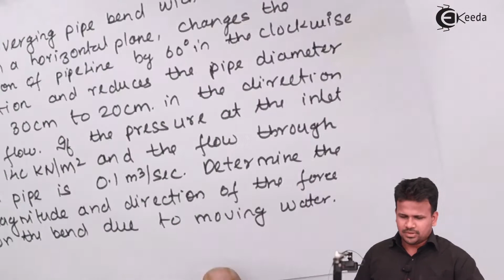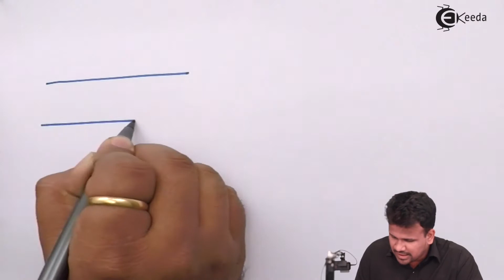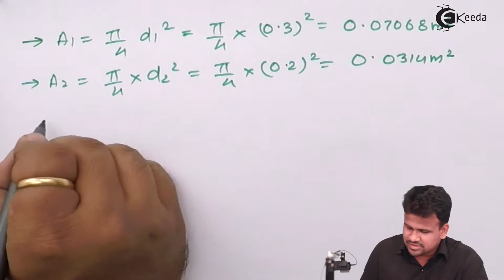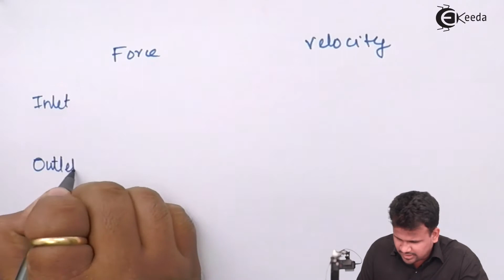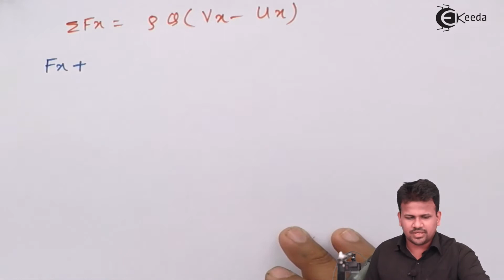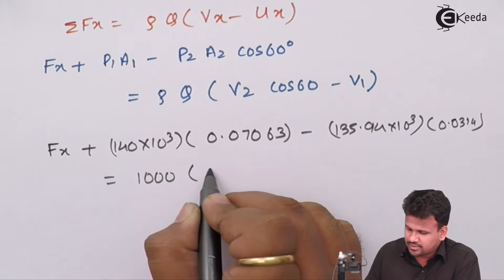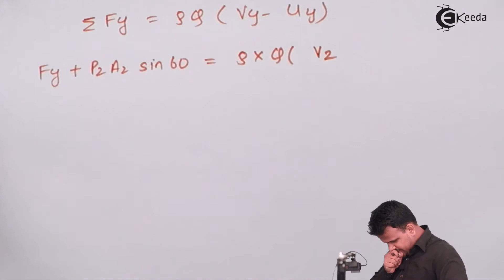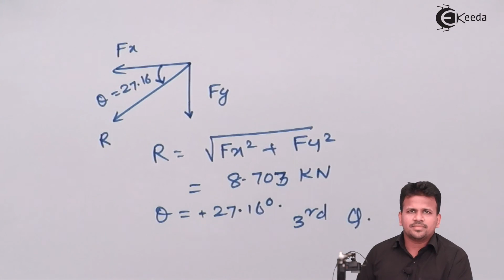Problem No 4 on Bends - Fluid Kinematics - Fluid Mechanics 1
Subject - Fluid Mechanics 1

Video Name - Problem No 4 on Bends

Chapter - Fluid Kinematics

Faculty - Prof. Ninad Maheshwar

Happy Learning!